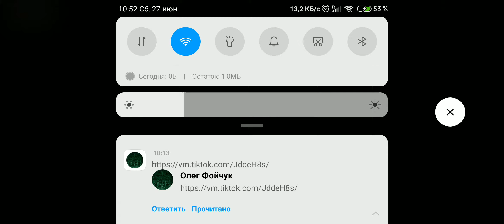The Walking Zombie 2: Zombie shooter прохождение часть 28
Ух чем дальше эта игра тем миссии становятся длиннее. Не скажу что сложно. Но по времени реально много забирают